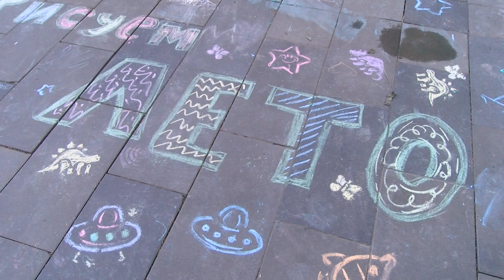День защиты детей в парке им. Зернова